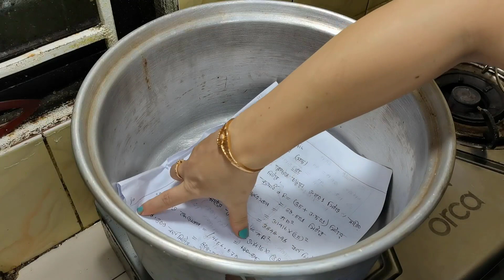চুলায় তৈরী সুপার সফ্ট ভেনিলা স্পন্জ কেক (১০০% কেক চুপসে যাবে না) Vanilla Sponge cake without oven।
Ingredients: Flour 1/2 Cup

Liquid  Milk 2 tablespoon